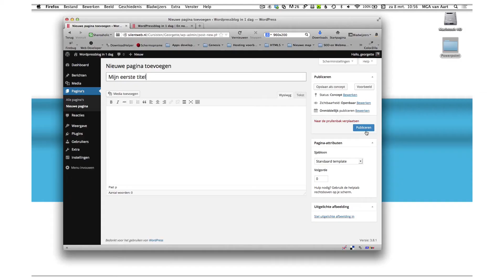Video impressie WordPress blog in 1 dag, door Easyvideomarketing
Impressiebeelden van een 1 daagse workshop "WordPress Blog in 1 dag", gegeven door TekstIQ i.s.m Bizzyweb. Video geproduceerd door Ted Daamen van Easyvideomarketing.